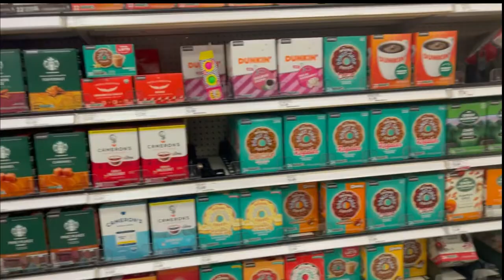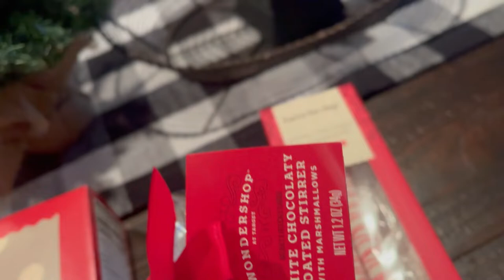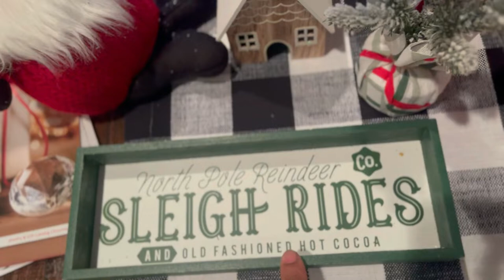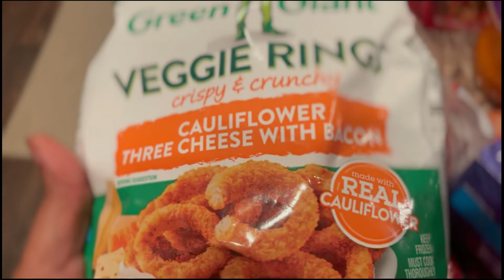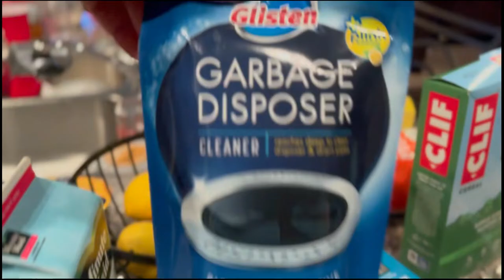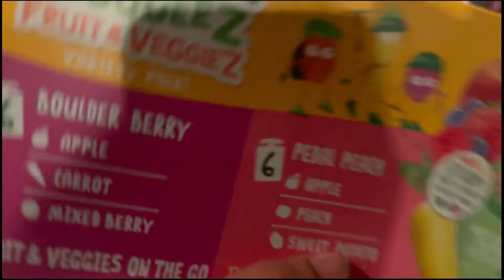SINGLE MOM VLOG |GOT NEW GLASSES|SHOPPING FOR HOT COCOA BAR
Hey you guys welcome back to another day in my life , with my Husbands and my 4 kids. On my channel you will find day in my life vlogs, lifestyle vlogs , and a little travel vlogs. I also share cleaning videos , cooking, and organization videos.